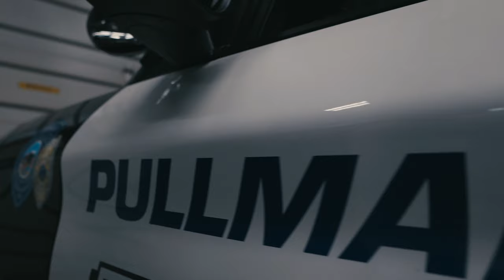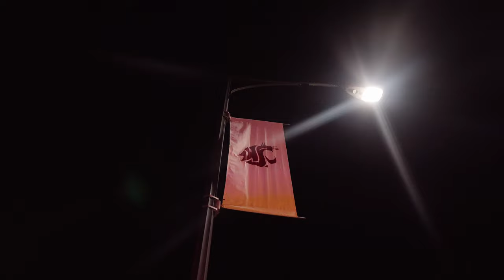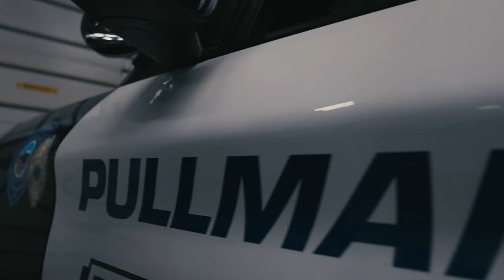PPD - College Hill: Season 1 | Episode 2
"PPD - College Hill" is produced in co-operation with Pullman police Department, and follows PPD Officer Willis with the intention of capturing genuine and entertaining interactions.

Episodes will be posted Wednesdays at 7:00PM PST.

Have any questions or suggestions on how we can improve the show?